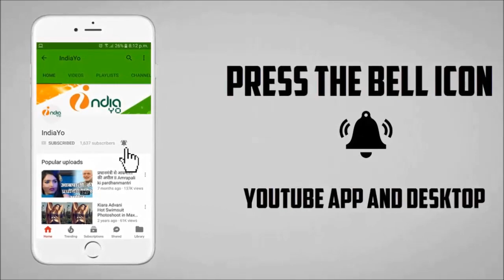दिल लागल पाकिस्तान में मूवी II Dil Lagal Pakistan Me II Arvind Akela Kallu